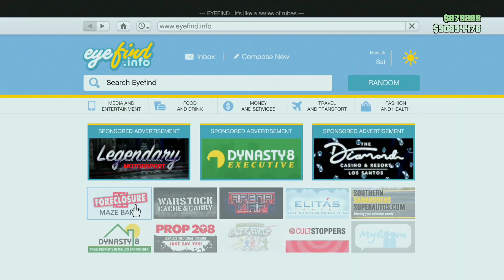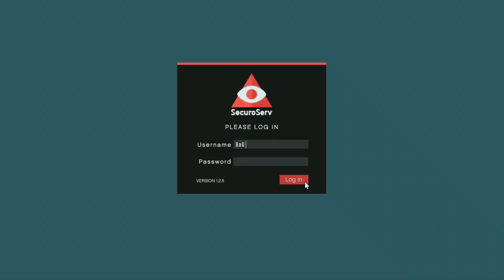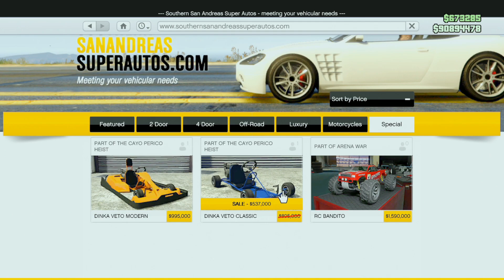سيارة جديدة 🚗 دبل الارباح 💸 قناع جديد👹 قراند 5